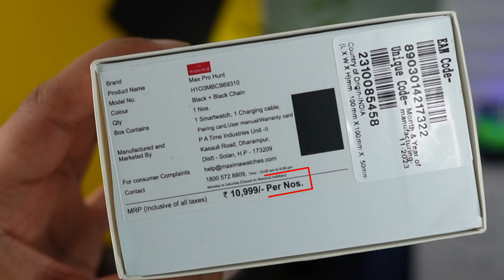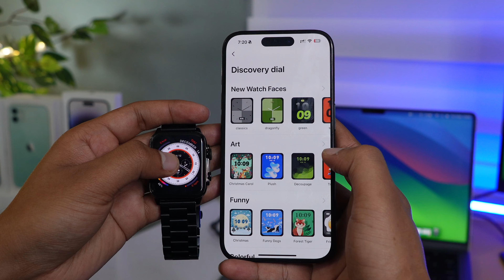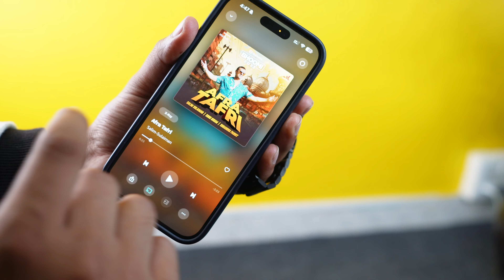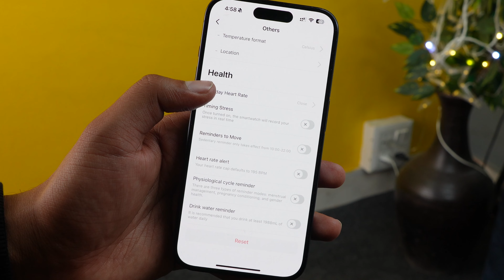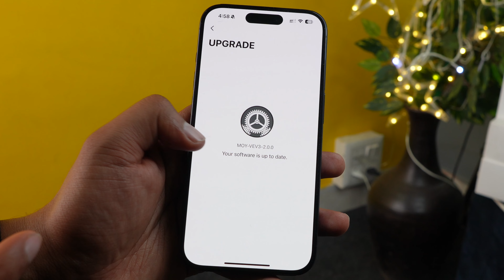Best AMOLED Smartwatch under ₹3,000 Luxury Smartwatch JetBlack Colour￼ 😍🔥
Best AMOLED Smartwatch under ₹3,000" with Luxury & Premium Metallic Strap

GADGETS in Studio►
Video Light
Ring Lingt
Light Stand